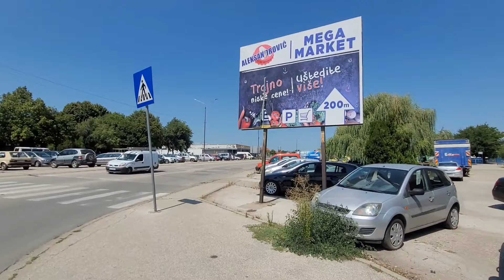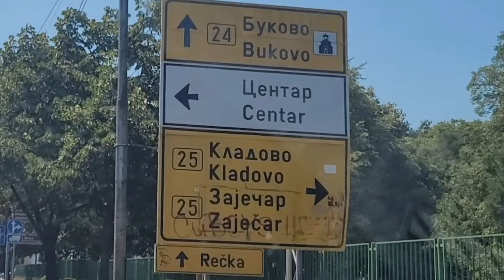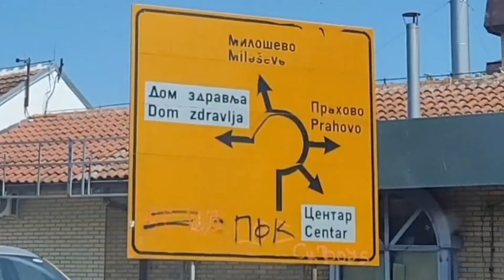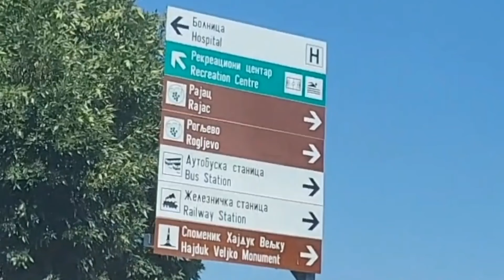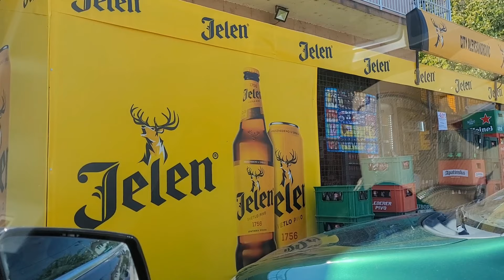Na 35 stepeni u kupovinu bas smo vredni.Vlog istocnasrbija Negotin odmor u nasu Domovinu Avgust 2022